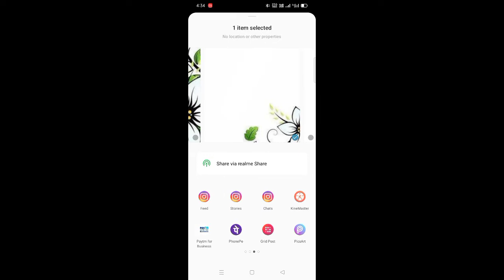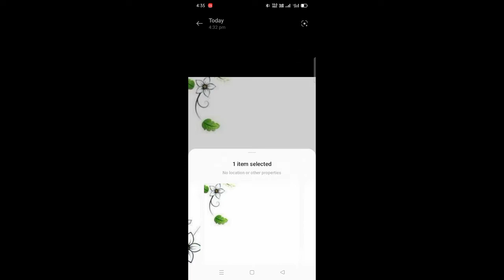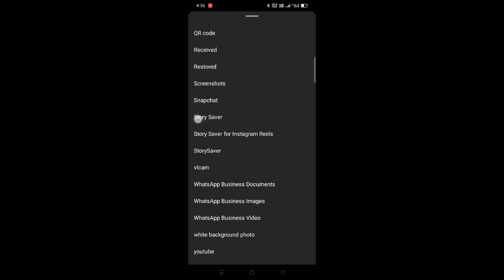How to download white background photos on instagram 2022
ɪɴꜱᴛᴀɢʀᴀᴍ ᴡʜɪᴛᴇ ʙᴀᴄᴋɢʀᴏᴜɴᴅ ᴘʜᴏᴛᴏꜱ || ʜᴏᴡ ᴛᴏ ᴅᴏᴡɴʟᴏᴀᴅ ᴡʜɪᴛᴇ ʙᴀᴄᴋɢʀᴏᴜɴᴅ ᴘʜᴏᴛᴏꜱ ɪɴꜱᴛᴀɢʀᴀᴍ || ᴜɴʟɪᴍɪᴛᴇᴅ ᴡʜɪᴛᴇ ʙᴀᴄᴋɢʀᴏᴜɴᴅ ᴘʜᴏᴛᴏꜱ ᴅᴏᴡɴʟᴏᴀᴅ ᴏɴ ɪɴꜱᴛᴀɢʀᴀᴍ

Solved Question :- White background on Instagram photos, How To Download White Background Photos On Instagram, by crazy Smartmaker. Instagram white background Photos, how to download white background Photos Instagram, Unlimited White Background Photos Download on Instagram, white background Instagram pics, white background on instagram pictures, white background image download.